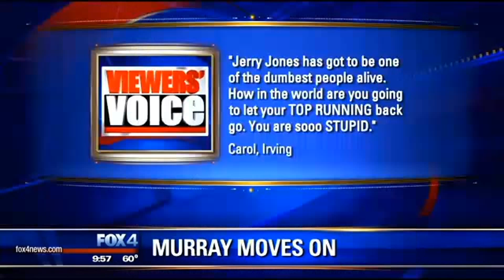Viewers' Voice 3-12-15